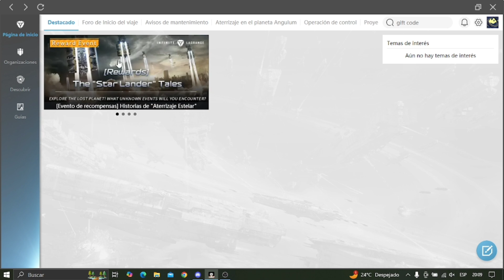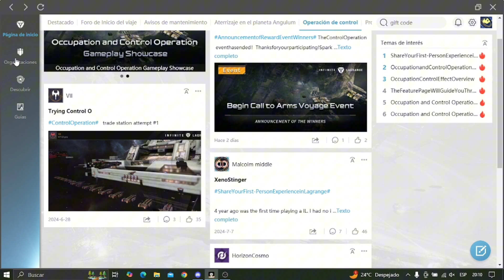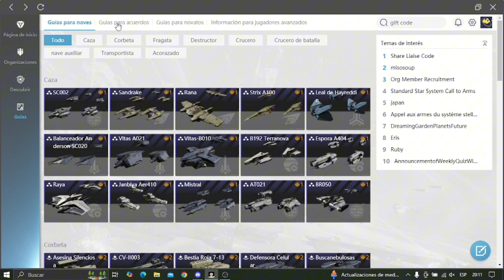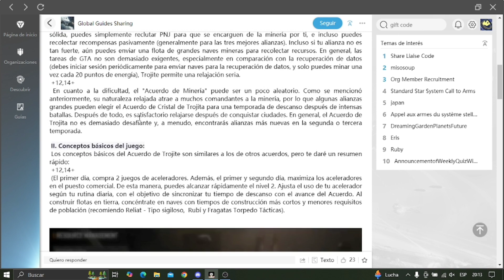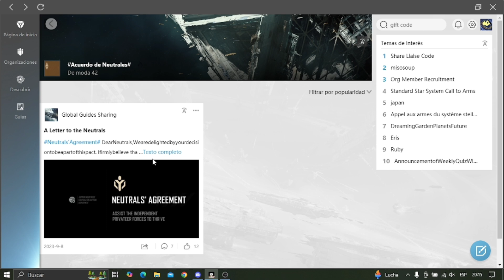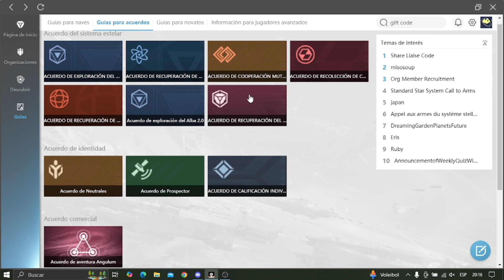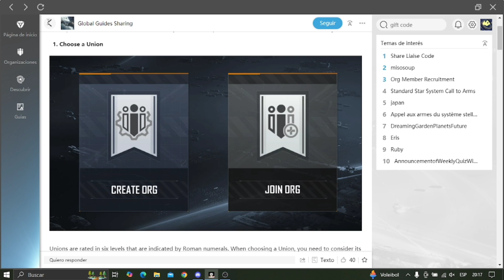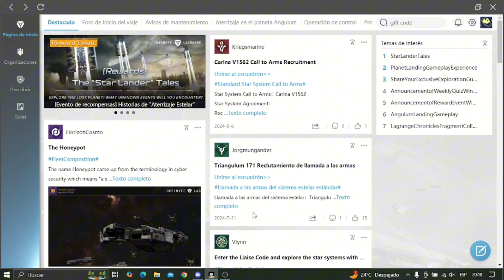EL LUGAR CON MUCHA INFORMAICON - TUTORIALES INFINITE LAGRANGE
Puede que no sea el que mejor comente o el que mejor juegue pero les daré todo lo mejor de mí  a día
Esto es el comienzo de una gran comunidad que esperas para entrar? Vamos a divertirnos!!
Los quiero 💜